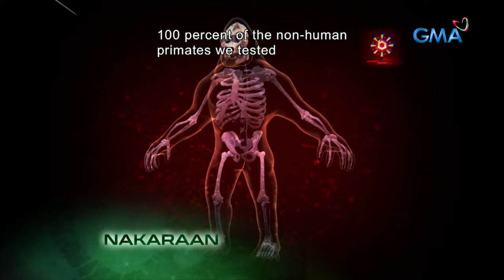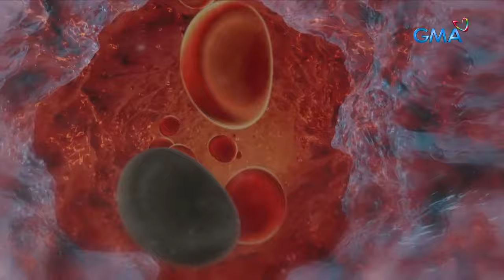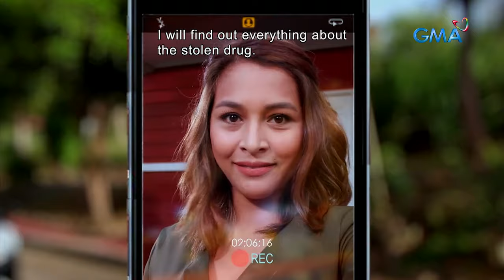The Cure: Full Episode 2 (with English Subtitles)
'The Cure' tells the story of a family who was affected by a strange disease, for which THE CURE is still unknown. Greg (Tom Rodriguez), Charity (Jennylyn Mercado), and Hope's (Leanne Bautista) peaceful lives take a drastic turn when Greg's mother is diagnosed with late-stage cancer.